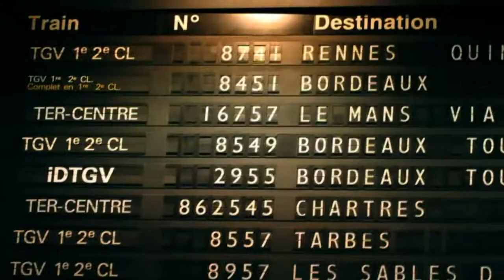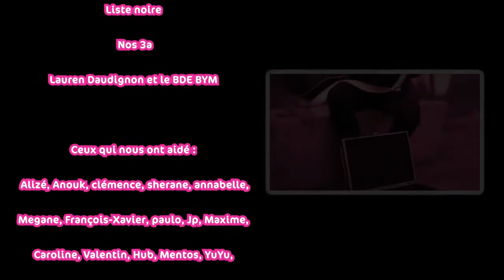Liste BDE "Pink Panthers" Campagne BDE Ipag 2011